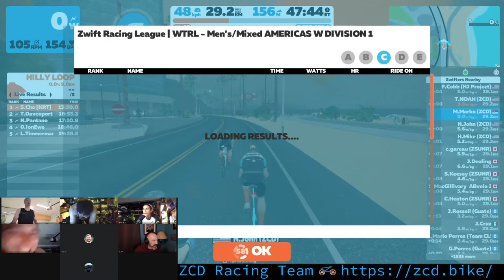Zwift Racing League, Season 3, Race 7 - ZCD "C" Team